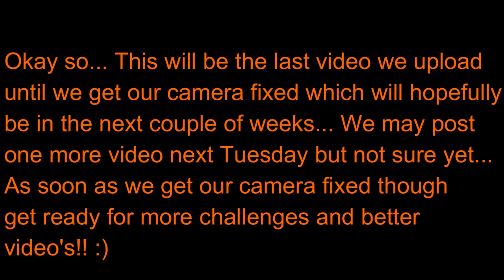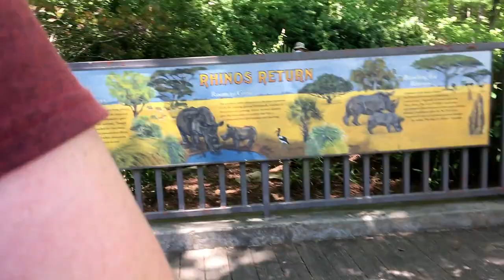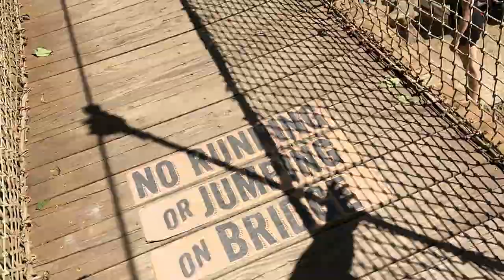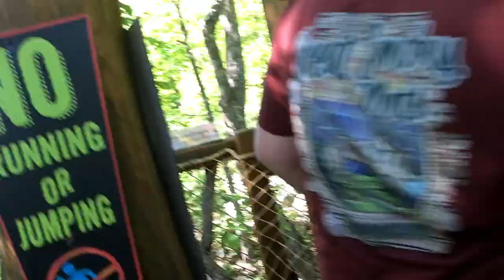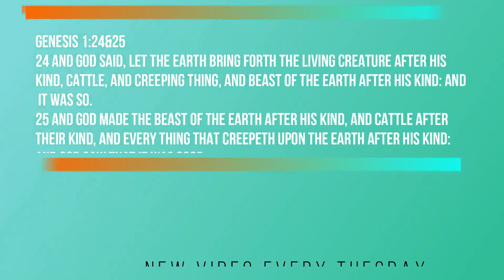Zoo Trip (Part 2)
Hey hope you enjoyed this weeks video! 😊
See you next Tuesday Hopefully! ✌🏻